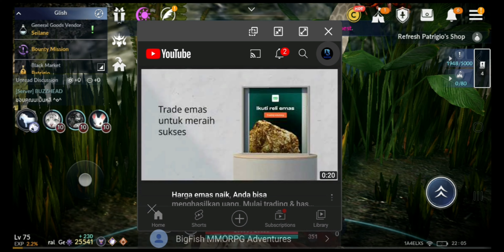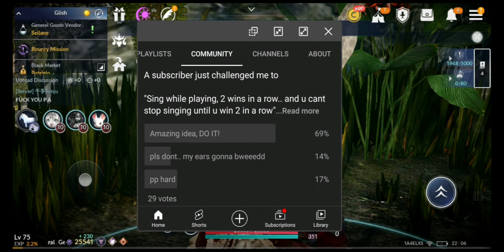Black Desert Mobile | Sing While Playing Challenge | really bruh?? ft. Odaiba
fak yu Odaiba